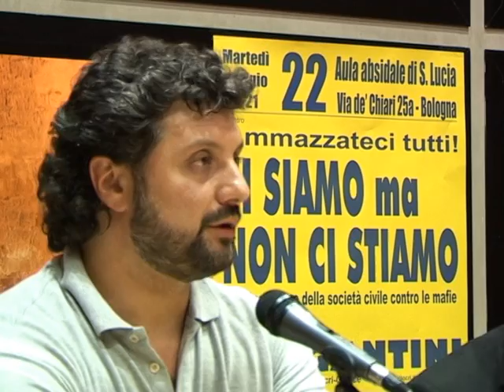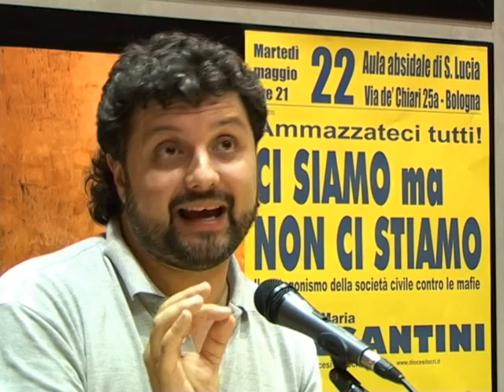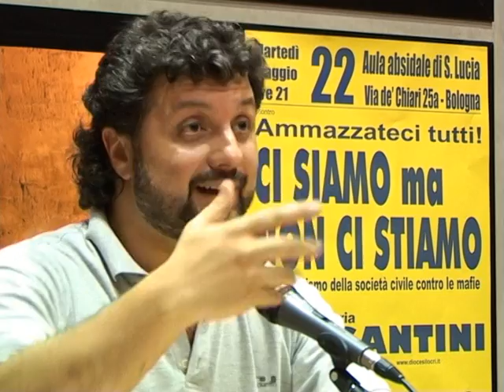Contro le mafie: Ci siamo ma non ci stiamo! 2 parte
NADiRinforma: il 22 maggio 2007 c/o l'Aula Absidale di S. Lucia a Bologna si è svolto l'incontro Ci siamo ma non ci stiamo!: il protagonismo della società civile contro le mafie - promosso dal Centro Studi "G. Donati" in collaborazione con le Facoltà di Agraria, Medicina Veterinaria e Scienze della Formazione, Giovani per l'Impegno Missionario e Associazione Libera con il patrocinio del Comune di Bologna e il contributo dell'Università di Bologna.
Relatori:
S.E. Mons. Giancarlo BREGANTINI - Vescovo della Diocesi di Locri
Vincenzo LINARELLO - Presidente del Consorzio GOEL - Cooperative della Locride
Riprese a cura di Luisa Barbieri e Paolo Mongiorgi